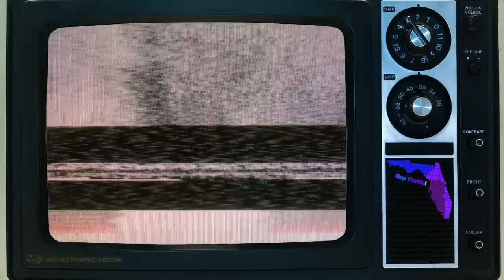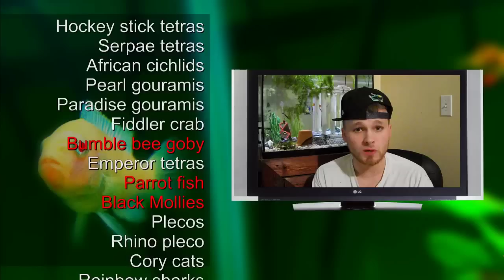Species Saturday: Bumble Bee Goby | Controversy Brackish or Fresh, Tips +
*READ DESCRIPTION*

Time Map...
0:40 Part 1: The Controversy - Brackish or Fresh?
7:27 Part 2: Facts, Feeding & Tips
9:49 Part 3: In The Tank
12:14 Part 3: Tanks Requirments, Water Parameters & Wrap Up Tips

FaceBook.com/DjBootleg
Twitter.com/DjBootleg813

Need a designer? Graphics.TheMP3Lounge.com | @ToxicGFX

We offer incredible promotional services @ the lowest price!
WSHH.TheMP3Lounge.com
DatPiff.TheMP3Lounge.com
Radio.TheMP3Lounge.com
EMarketing.TheMP3Lounge.com